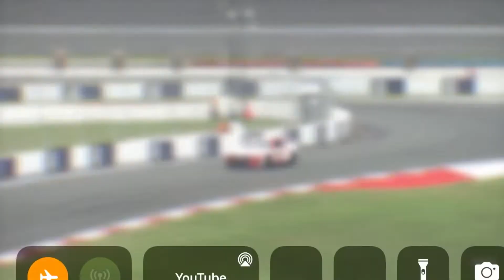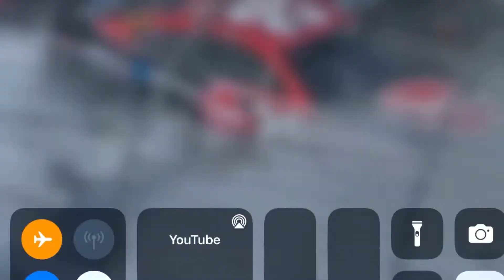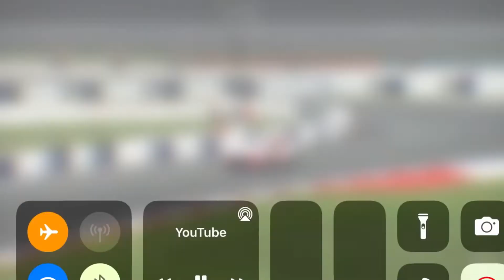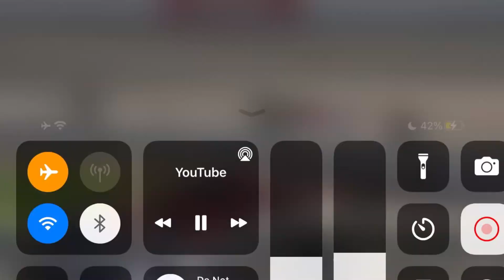Toyota’s road course problems